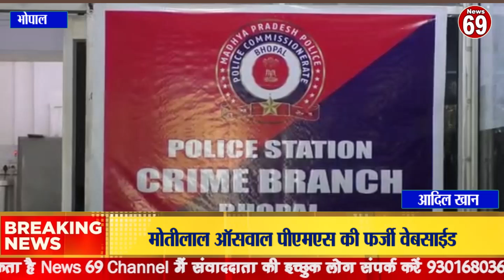मोतीलाल ऑसवाल पीएमएस की फर्जी वेबसाईड